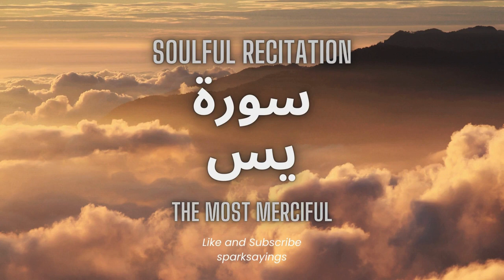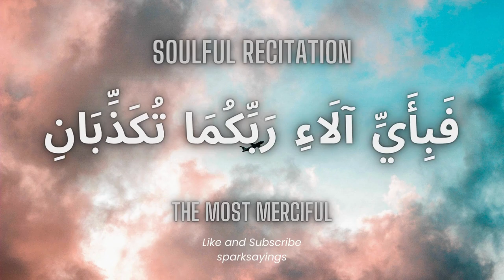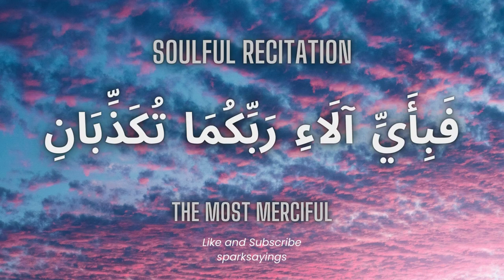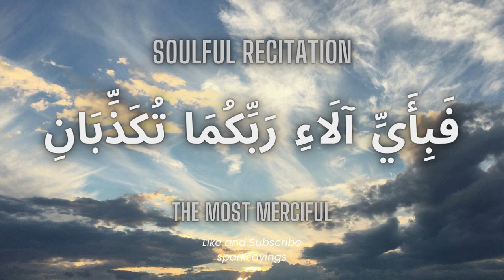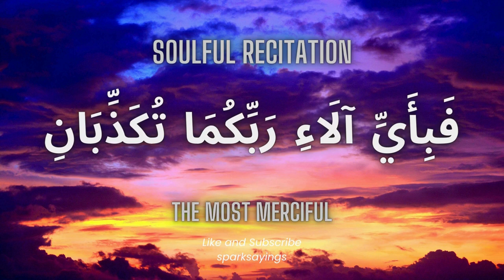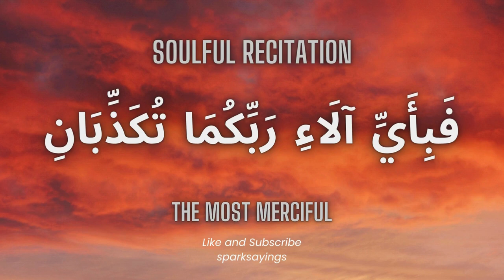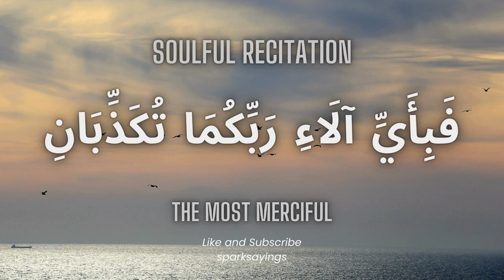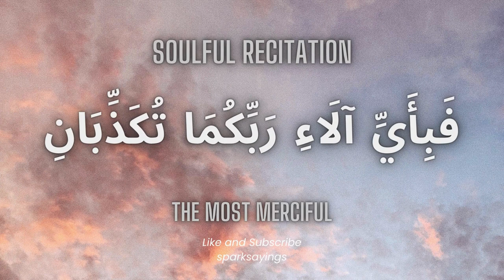Surah Yasin | Surah Rahman | Beautiful Recitation | By Walid Marei Al Shehri